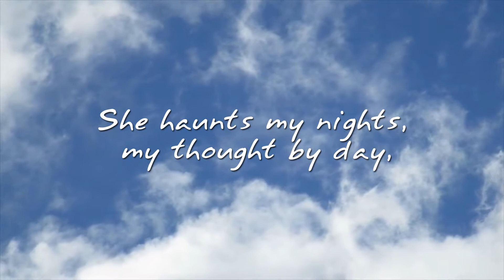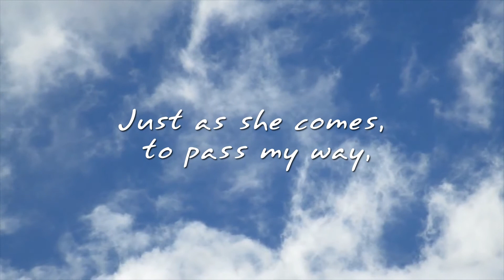Who Is The Girl?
Sung by Daniel Wallage